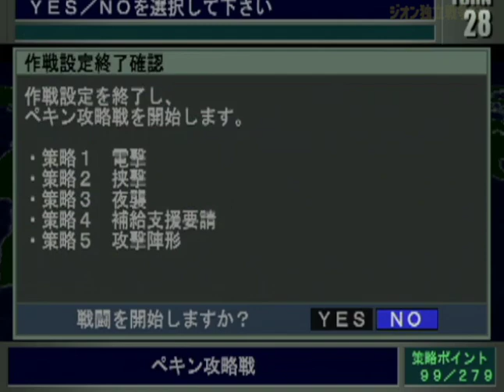▼ ガルマ死亡ルート 第1話「第一次降下作戦は順調」ギレンの野望 ジオン独立戦争記 HARD(ゲーム実況)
今回はギレン野望、ジオン独立戦争記をジオンでガルマが死亡する史実に近いルートでプレイしていきます。